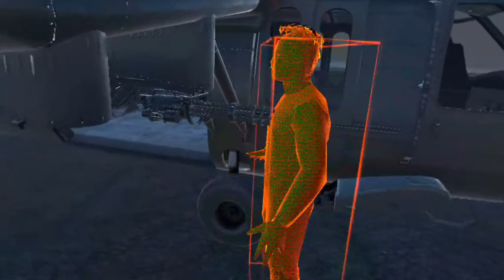I learned how to fly a helicopter in bonelab (mostly I'm not a expert)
don't sub to bam and remember no Disney